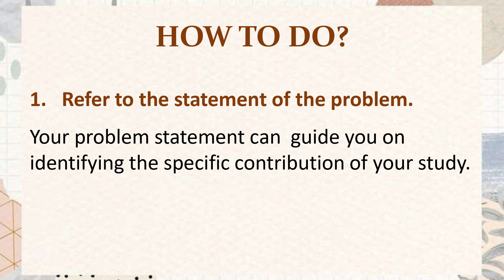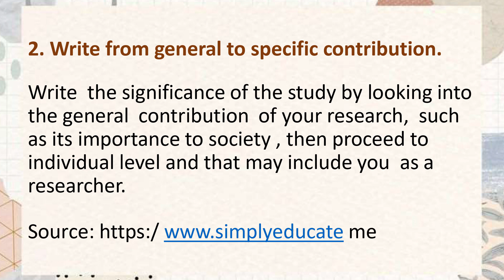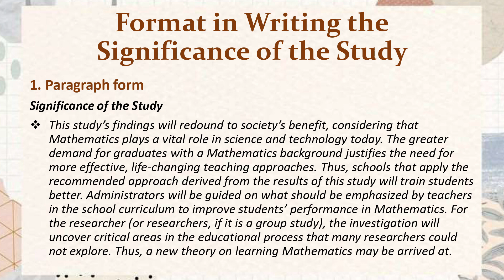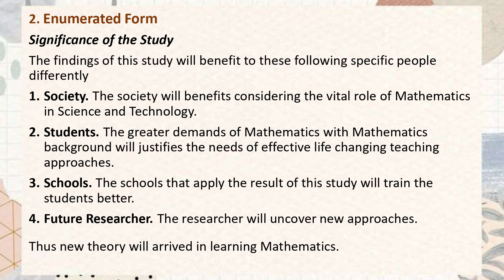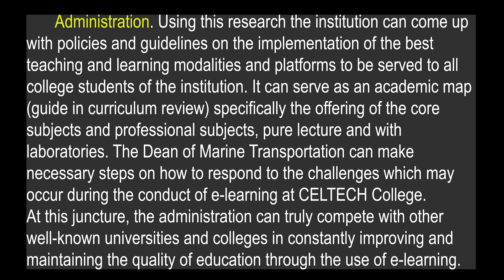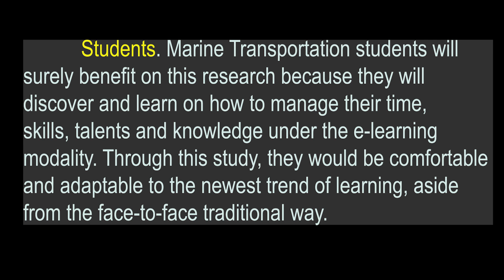Research episode 8: SIGNIFICANCE OF THE STUDY, Let's Do It!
This video deals with the presentation on how to make the importance or significance of the study in Research.the easiest way.